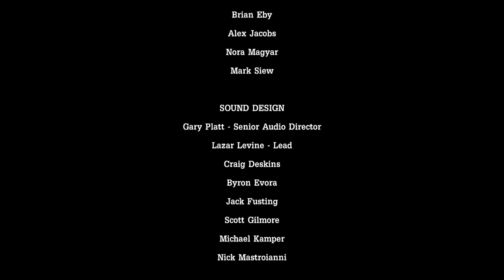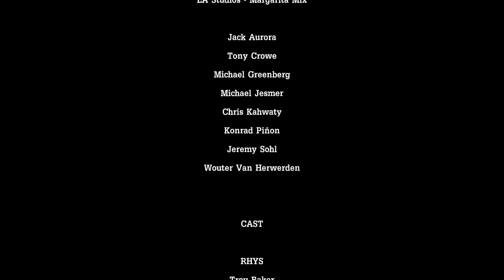Roxas' plays: Tales from the Borderlands part 4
This is going to be my first actully let's play, i'll let you guys follow me though the wonderful and twisted world of borderlands and see what happened after all was said and done and the stuggle of two diffrent worlds, comment, Like and Subsribe cause you'll see more things like this in the furture